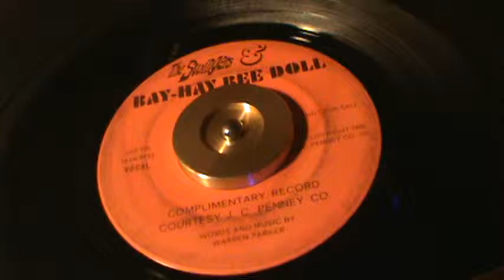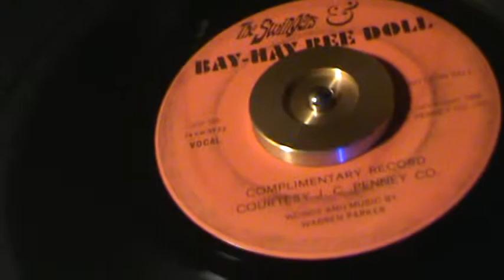Bay Hay Bee Doll / The Swingers... ( J.C. Penney )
A few years back, was a department store across the land, by
name of :  J.C. Penney..  They had a little of everything..Being as
it is almost Christmas, and people are out&about shopping, thot
may be fun to get this out..Is a very rare promo given away at the
store as a advertising stunt & push for a line at the store..
 *( Warren Parer, words and music) Hope you enjoy this rare treat,